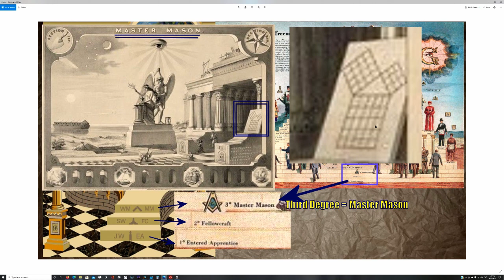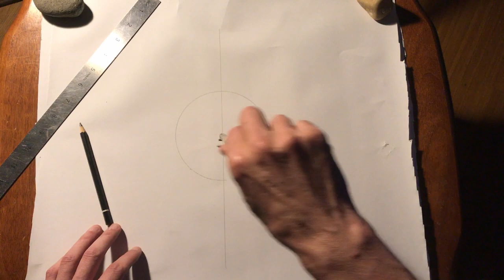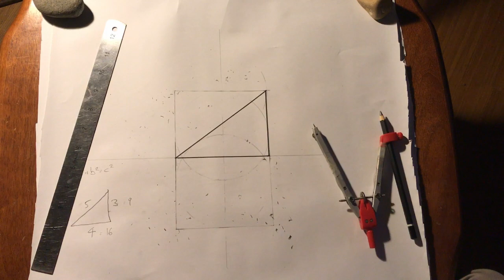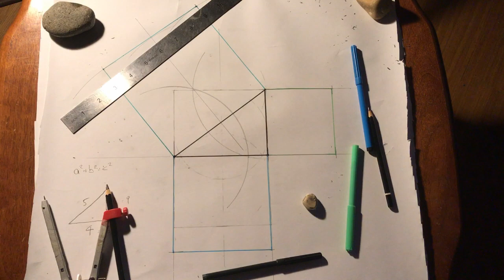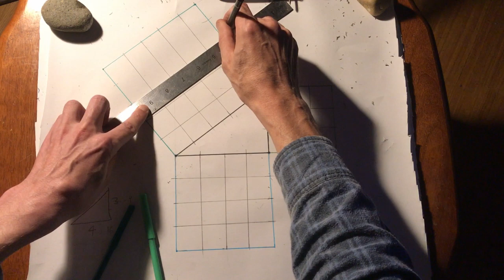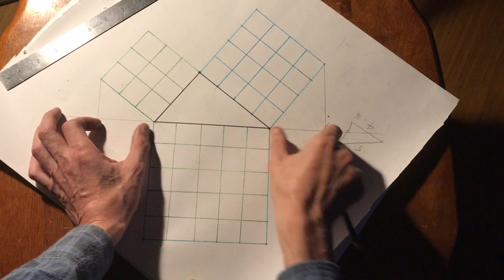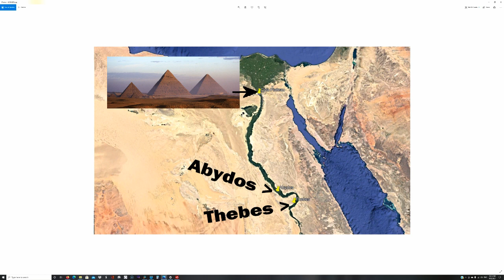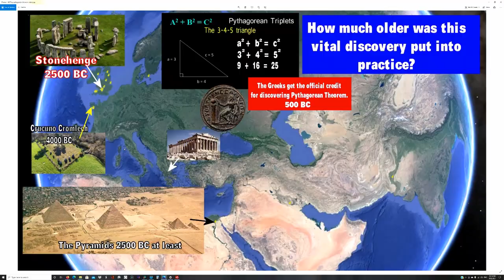Drawing the Pythagorean 3-4-5 Triangle : Ancient & Esoteric Connections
The first Pythagorean Triplet, the 3-4-5 triangle and it's use in esoteric symbolism and examples in ancient Egyptian architecture and layouts.

Drawing begins at 7:40